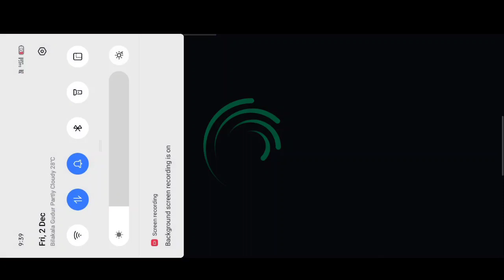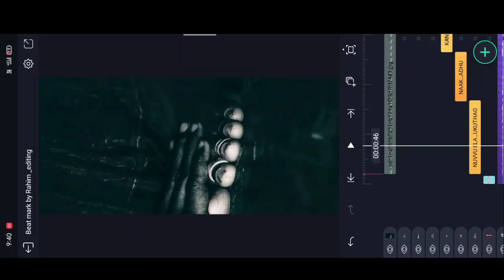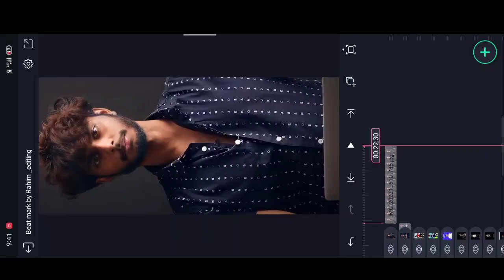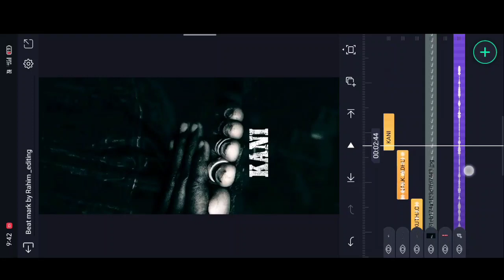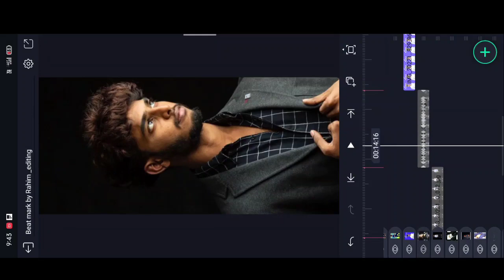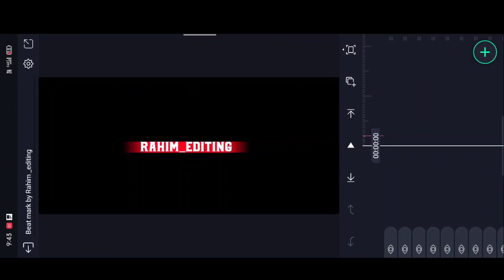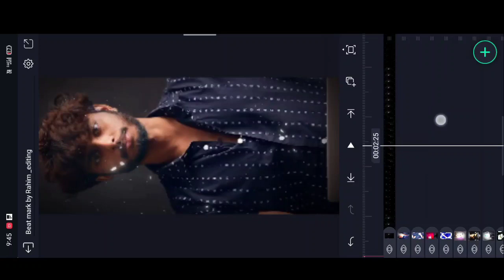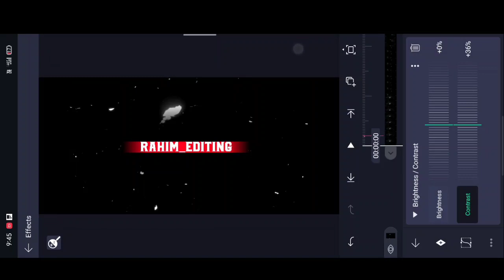Alight Motion Instagram Trending video editing in Full Screen video editing Shake Effect video edit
please contact

(THANKS)
Alight motion New Photos Lyrical Editing Efx Trending Lyrical Video Editing in

lyrics_whatsapp_status _video_editing_alight_moting
kinemaster _vieoediting

_status